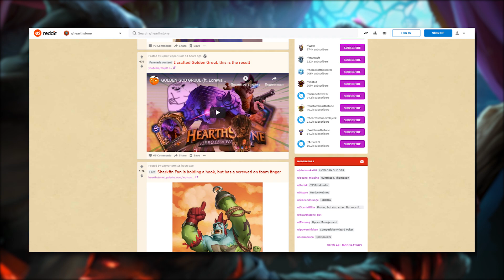КАДГАР и ВЕРИСА ПОЯВЯТСЯ в НОВОМ ДОПОЛНЕНИИ для Hearthstone - Возмездие Теней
В сегодняшнем ролике я поделюсь с вами еще одной порцией эксклюзивной информации касательно нового дополнения для Hearthstone - Возмездие Теней! Я расскажу вам, каких персонажей стоит ожидать в качестве защитников Даларана, какими эксклюзивными механиками и картами будут владеть обе стороны конфликта и мы с вами попробуем предсказать эффекты новых карт!